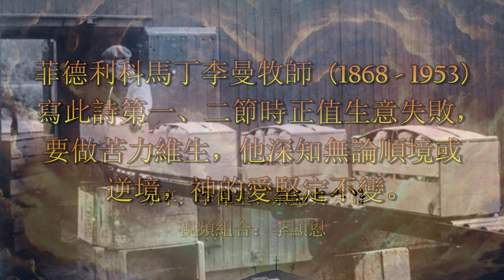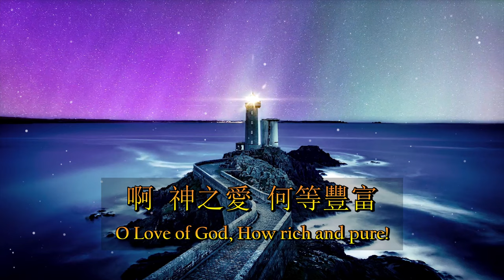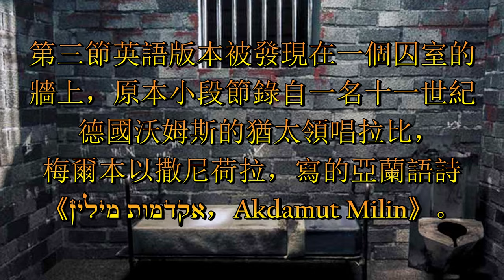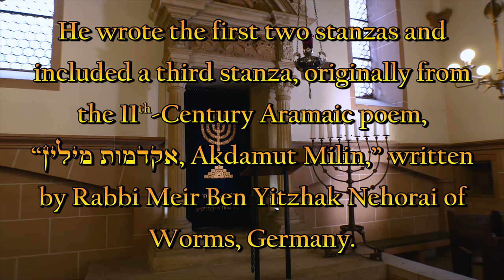眞神之愛（粵語）The Love of God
The Love of God 眞神之愛（粵語）

亞蘭語歌詞：Rabbi Meir Ben Yitzhak Nehorai，《אקדמות מילין，Akdamut Milin》，十一世紀德國沃姆斯
英語歌詞／曲：Reverend Frederick Martin Lehman（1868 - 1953），1917年創作
編曲：Richard Huggins（1947 - ），Van Ness Press Incorporated，2008年出版
詩集／中文歌詞：頌主新歌，71首

菲德利科馬丁李曼牧師（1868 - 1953）寫此詩第一、二節時正值生意失敗，要做苦力維生，他深知無論順境或逆境，神的愛堅定不變。

眞神之愛，偉大無窮，口舌筆墨，難以形容；
The Love of God is greater far, Than tongue or pen can ever tell;
高過諸天，深過海洋，長濶高深，無法測量。
It goes beyond the highest Star, And reaches to the lowest Hell.

始祖犯罪，墮入引誘，神遣愛子拯救；
The wandering child is reconciled, By God’s beloved Son;
使我罪人，與神和好，赦免一切罪尤。
The aching soul again made whole, And priceless pardon won.

啊！神之愛，何等豐富！偉大無限無量！
O Love of God, How rich and pure! How measureless and strong!
永遠堅定，永遠不變，天使聖徒頌揚。
It shall forevermore endure, The Saints’ and Angels’ Song.

世事滄桑，變幻無常，君王帝位，過眼雲煙；
When ancient time shall pass away, And human thrones and kingdoms fall;
冥頑世人，不靠眞神，末日苦難，呼山求石。
When those who here, Refuse to pray, On rocks and hills and mountains call.

眞神慈愛，永不改變，偉大無限無量；
God’s Love so sure, Shall still endure, All measureless and strong;
向人所顯救贖恩典，天使聖徒頌揚。
Grace will resound the whole Earth round, The Saints’ and Angels’ Song.

第三節英語版本被發現在一個囚室的牆上，原本小段節錄自一名十一世紀德國沃姆斯的猶太領唱拉比，梅爾本以撒尼荷拉，寫的亞蘭語詩《אקדמות מילין，Akdamut Milin》。

縱使諸天，當為紙張，地上萬莖，當為筆桿；
Could we with ink the Ocean fill, And were the Skies of parchment made;
世上海洋，當為墨水，全球文人，集合苦幹。
Were every stalk on Earth a quill, And everyone a scribe by trade.

耗盡智力描寫神愛，海洋墨水會乾；
To write the Love of God above, Would drain the Ocean dry;
案卷雖長，如天連天，豈能描述完全。
Nor could the scroll contain the whole, Though stretched from sky to sky.

Reverend Frederick Martin Lehman (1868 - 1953) was working as a manual laborer after losing everything in a business reversal. He deeply felt the strong and enduring Love of God during that difficult time. He wrote the first two stanzas and included a third stanza, originally from the 11th-Century Aramaic poem, “אקדמות מילין, Akdamut Milin,” written by Rabbi Meir Ben Yitzhak Nehorai of Worms, Germany.

Fruit Growers Supply - Tim I. Purdy - “Sunkist and The Wooden Box”

Protyreus HD World - Singapore Airlines Boeing 777-300ER - Amazing Flight from Tokyo Narita to Singapore Changi - YouTube

Bashir Abu Shakra - “EPIC Alps in 4 Seasons from Above in 4K: Switzerland, Germany, and Italy”

Healing Meditation - YouTube - Remove All Obstacles, Blessings and Peace, Angel’s Care, Angels Will Take Care of You

Prayer 4 Zion - Alf and Julie Saunders - “Angels, The Secret Agents of God”

Open Doors - Lindy Lowry - “In an Iranian Prison, God Used Me and a Muslim Imam to Bring Others to Him”

Monica Ortega - Monica Goes - Sequoia National Park Travel Video in 4K

Yitzhak Mayer - Simchah Ben Yehudah HaSofer - “Machzor Worms, Akdamut Milinm, Completed 28 Tevet, 5033”

Science Channel - How Stuff Works - Gallagher Flinn - “What if the Oceans Disappeared?”

The Daily Progress - David A. Maurer - “To Restore Torah Scrolls, Scribe Follows Cherished Traditions with Painstaking Accuracy”